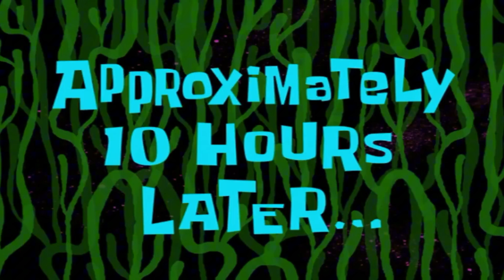I 1v1’d the Most Goofy 9 Year Old Fortnite Squeaker! (toxic)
Today I 1v1’d the Most Goofy 9 Year Old Fortnite Squeaker!

Gaming Headset

👉 USE CODE - "Corani" in the Fortnite item shop!

Acer Hellios
Asus TUF gaming laptop
Laptop Fortnite